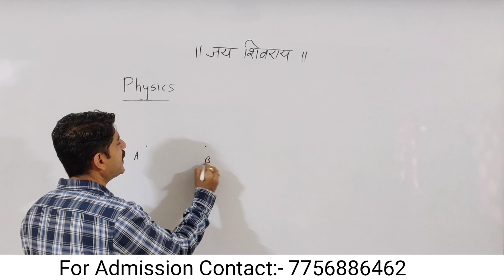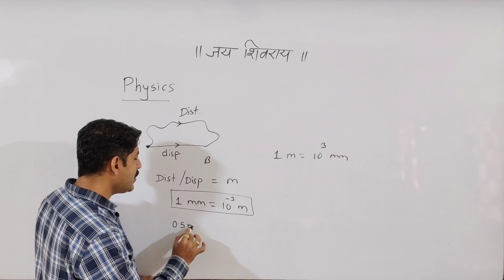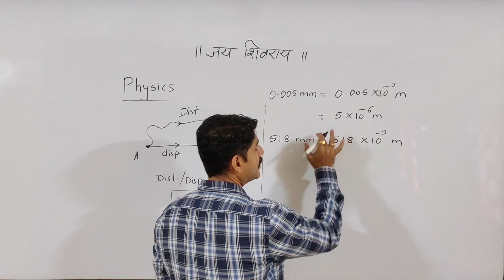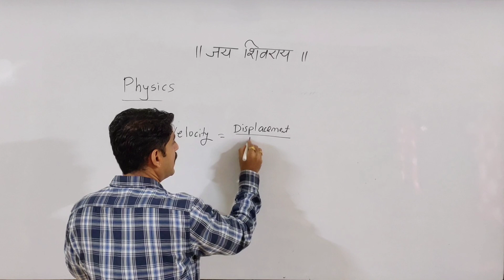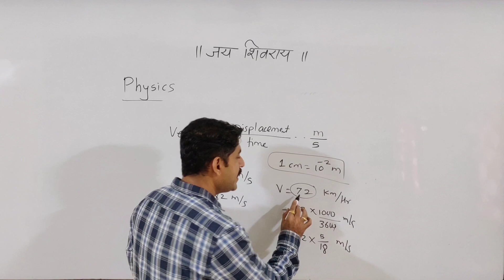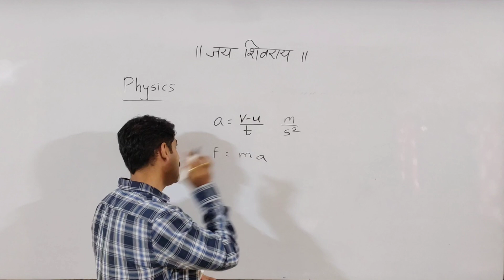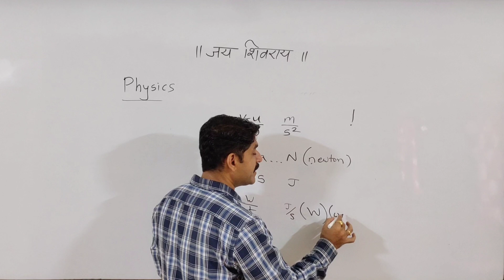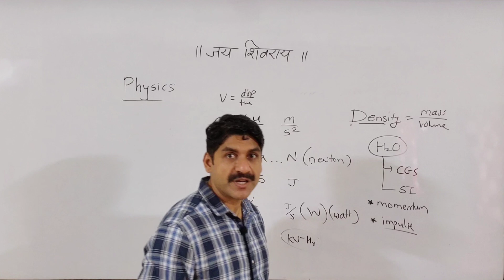Bridge Course for 11th Students | Physics | Part-4 | Sahyadri Tutorials